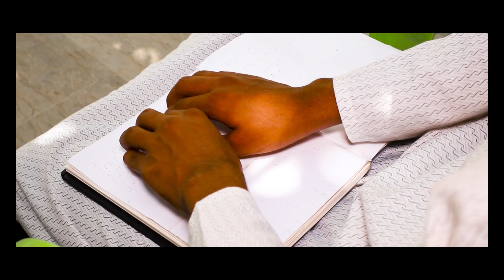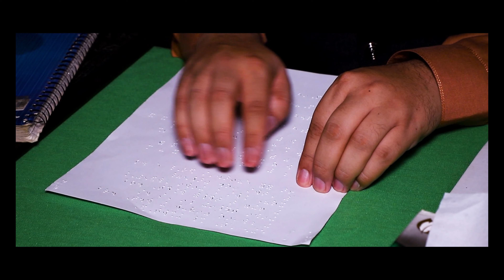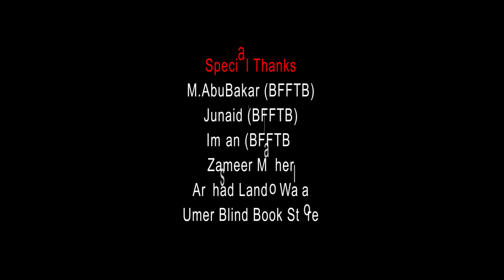Short Film (Blind People نابینالوگ ) Motivational Story - The hard work and courage of the blind boy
Some disabled people in society are also like that. Those who have high courage, courage, and self-confidence despite their disability. Who also become an example for the fortunate people of our society. The story of such a young man.
معاشرے میں کچھ معزور افراد ایسے بھی ہوتے ہیں۔ جو اپنی معزوری کے باوجود بھی بلند ہمت ، حوصلہ اورخود اعتمادی رکھتے ہیں۔ جو ہمارے معاشرے کے خوش حال لوگوں کے لئے بھی ایک مثال بن جاتے ہیں۔ ایسے ہی ایک نوجوان کی کہانی ۔
समाज में कुछ विकलांग लोग भी ऐसे ही होते हैं। जिनके पास अपनी विकलांगता के बावजूद उच्च साहस, साहस और आत्मविश्वास है। जो हमारे समाज के भाग्यशाली लोगों के लिए एक मिसाल भी बनते हैं। ऐसे ही एक युवक की कहानी।

We make lots of Motivational, Educational, Comedy, Love, Horror, Magical and Action packed Video Shorts, Short Films and Documentaries Films for you guys.

If you would like an Idea, advice, or comments for us.